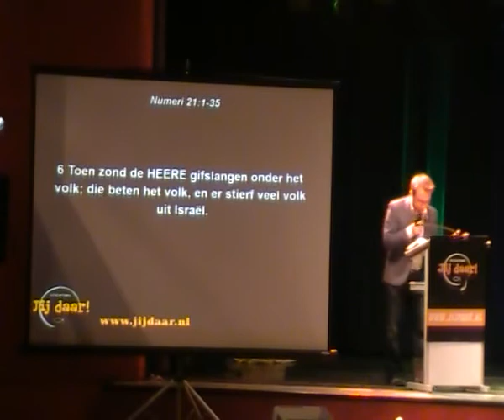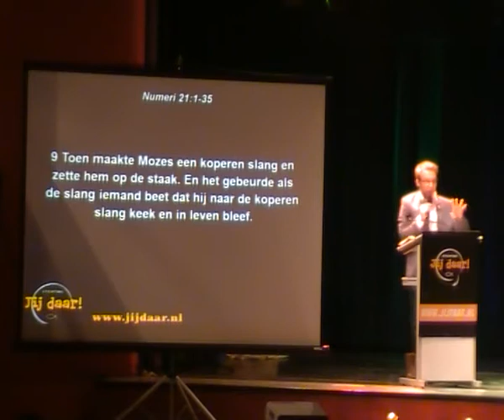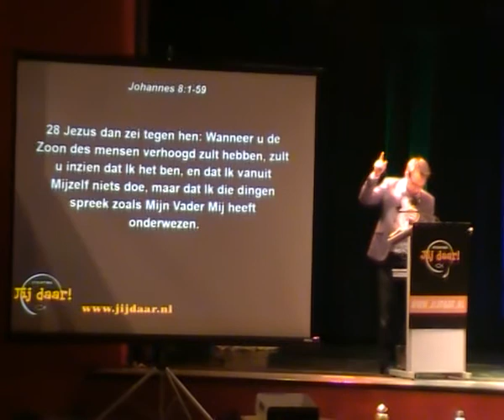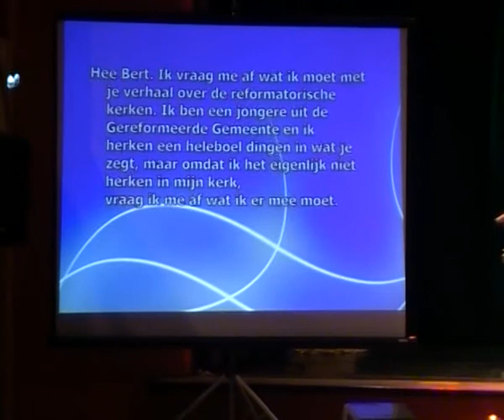Bert Noteboom | Bevrijding van ... | 20 september 2014